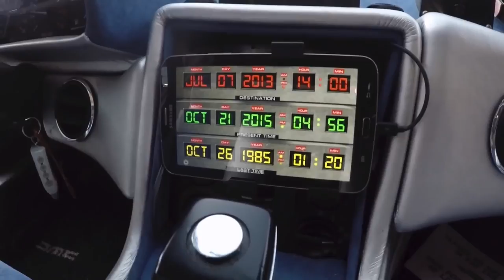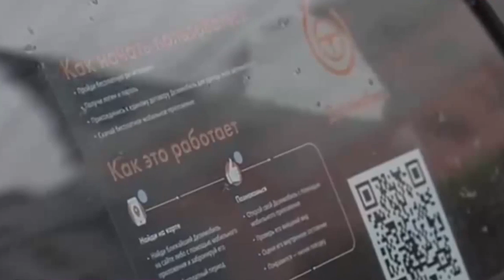Территория машин №187: об автомобиле, который снимался в фильме «Назад в будущее»